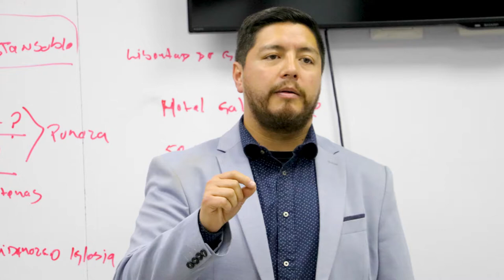Highlights - HAGGAI LATINOAMÉRICA Enero 2019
HAGGAI LATINOAMÉRICA
ENERO 2019

Compartimos con más de 100 visitantes de Latinoamérica de 13 países, así como con visitantes de otros países de América y visitantes de otras latitudes que aman la obra del Señor en la región y la comparten en el mundo entero además de compartir con Guatemaltecos comprometidos.

... TODOS con el objetivo de Presentar y Demostrar  de manera Relevante el Evangelio de Jesucristo.

"Señor, queremos hacer de TU último mandato nuestra primera prioridad."

"Anhelamos ver a nuestras naciones Redimidas y Transformadas por el evangelio de Jesucristo."